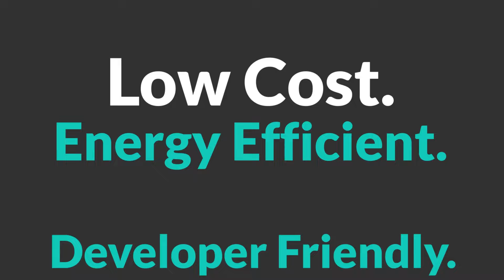CoinExSmartChain 1st Anniversary: Link the World with Blockchain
Happy 1st Anniversary CoinEx Smart Chain!

Here's my entry for the CSC1stAnniversary Video Promo!

Gusto mo bang matuto about Crypto?